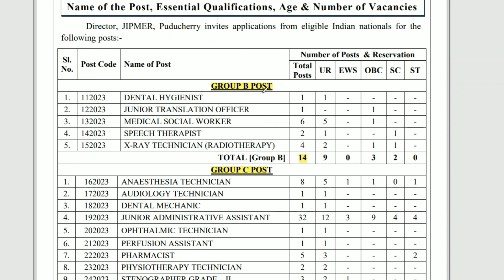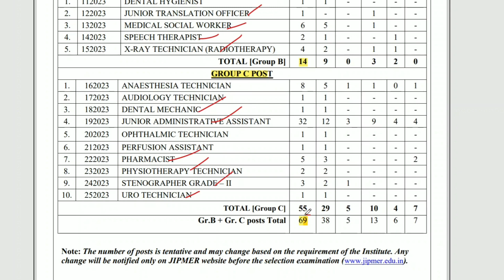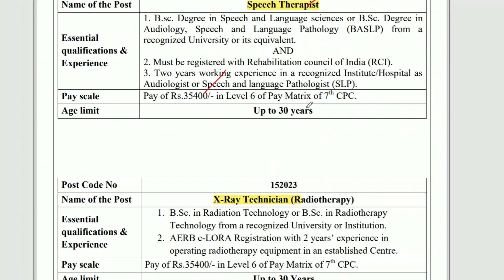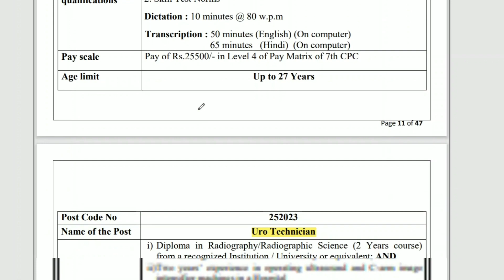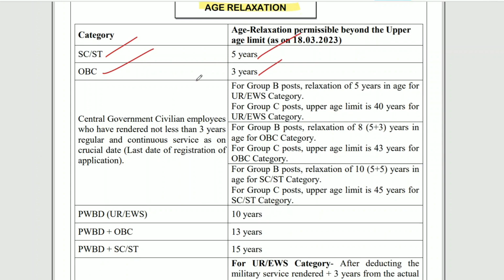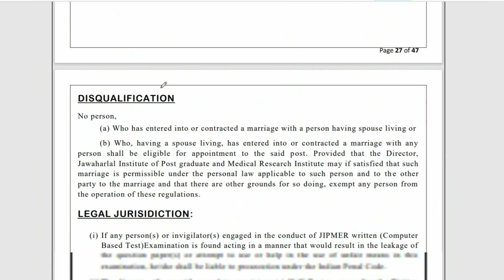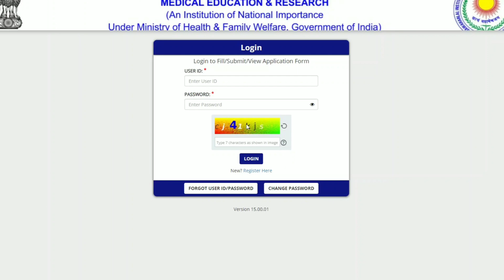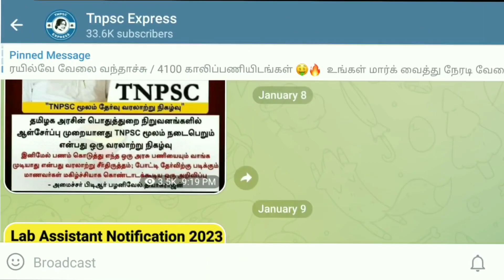நிர்வாக உதவியாளர் வேலைவாய்ப்பு வந்தாச்சு | Administrative Assistant Recruitment 2023